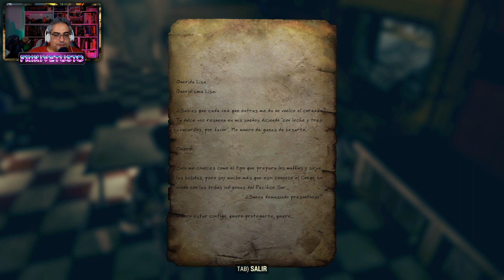Probando el Fallout 76